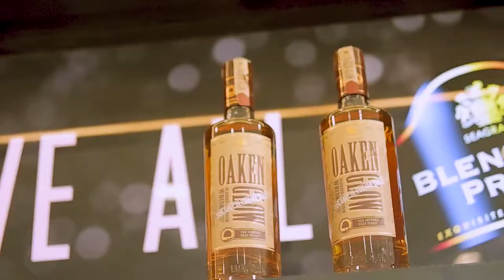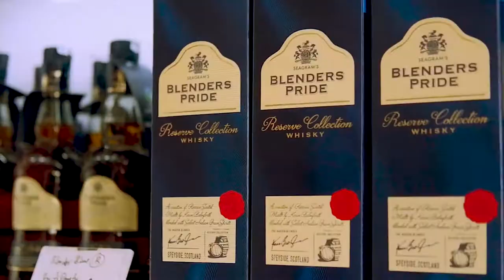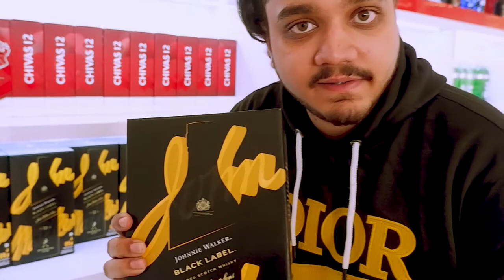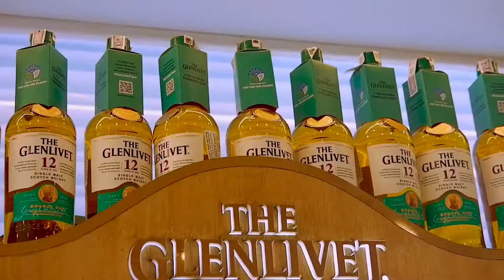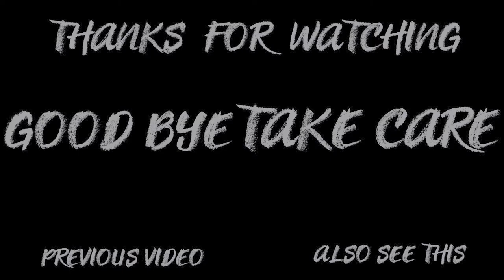LIQUOR ADDA GARDEN JALANDHAR VLOG || BIGGEST WINE SHOP IN JALANDHAR | UNIQUE VARIETY ? DISCOUNTS 😍🍻😍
LOCATION📍:- LIQUOR ADDA GARDEN 🍻

🔴 Note -- ALL PRICES ARE GIVEN BY WINE SHOP THEMSELVES. OUR CHANNEL IS ONLY HERE TO PROVIDE YOU INFORMATION. CHANNEL DOES NOT PLAY ANY ROLE IN LIQUOR SALE PURCHASE. 🔴
The purpose of this video is not to support or encourage underage drink but to provide knowledge of the products we consume. This channel does not promote or sell any alcoholic product. The purpose of this video is to strictly entertain and inform people about products available in market

owners.